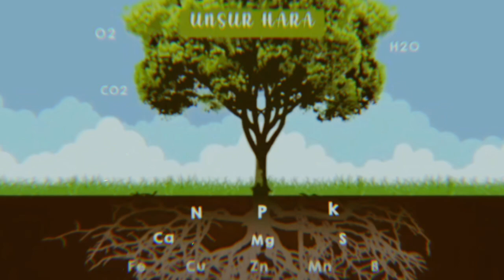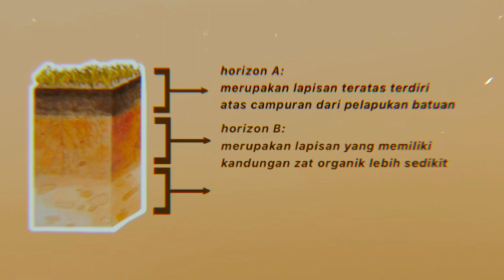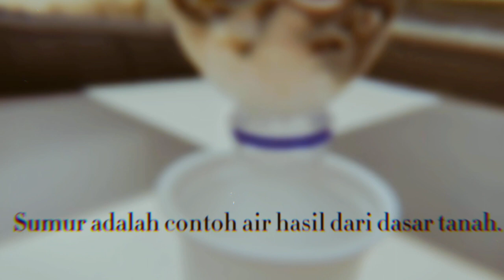KELOMPOK KELAS IX_01_CATHERINE, SHERYL, DAN NAZWAHIRA_SMPN 2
LOMBA VIDEO HASIL BELAJAR SISWA KELAS IX KATEGORI KELOMPOK